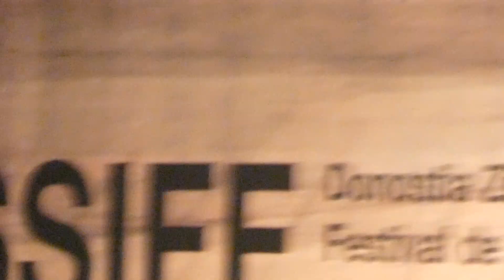Zinemaldia 2023 - Presentación de "Memory" (Jessica Chastain y Michel Franco)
La actriz Jessica Chastain y el director Michel Franco presentan la película "Memory", de la sección "Perlak" en el festival internacional de cine de Donostia-San Sebastián, el Zinemaldia 2023.